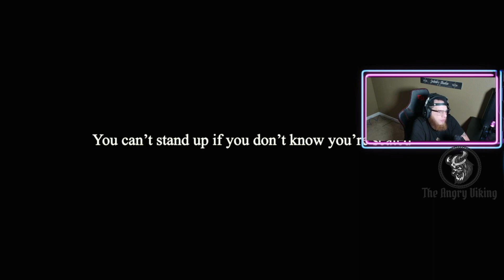COLLAB OF THE ENTIRE YEAR!! DAX AND NASTY C 40 DAYS 40 NIGHTS!!